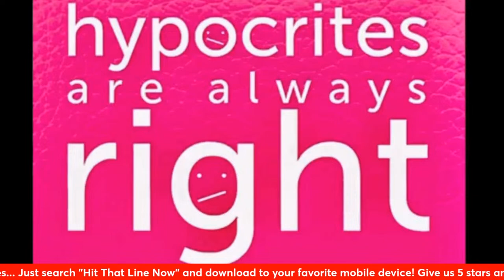WATCH: Calipari to Arkansas announcement expected today, Diamond Hogs play San Jose St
Call or text in